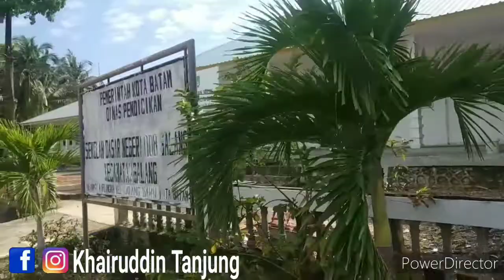Air Lingka pulau galang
air lingka posisi nya berada di pulau galang di jembatan 6 barelang batam, di pulau ini ada SD dan SMP saja